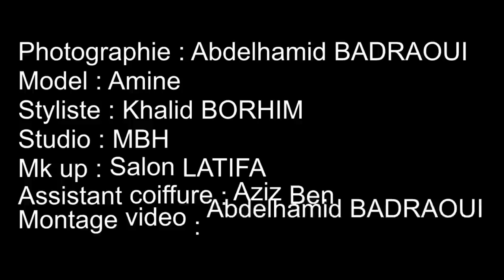studio MBH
Model : Amine Borkan
Photographie : Abdelhamid Badraoui
Styliste : Khalid borhim
Mk up : Salon latifa
Assistant coiffure : Aziz Ben